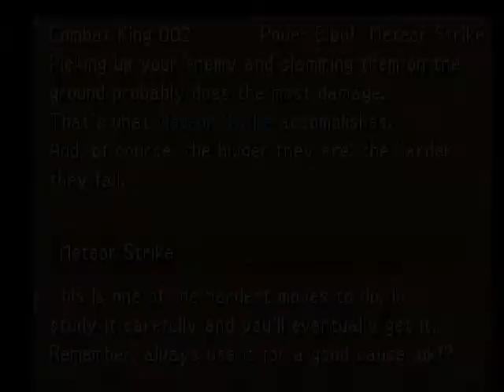Let's play FF8 Part 70: Downer time.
This starts too get really lengthy and really depressing =/